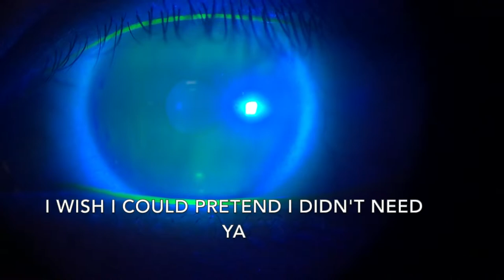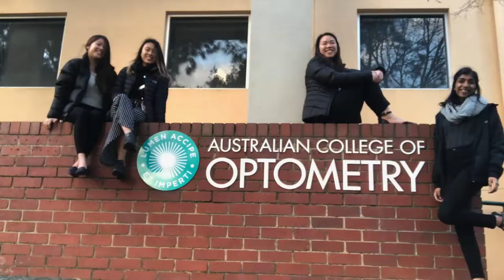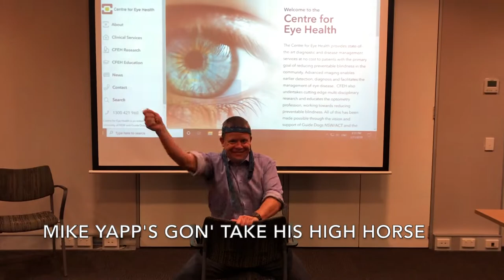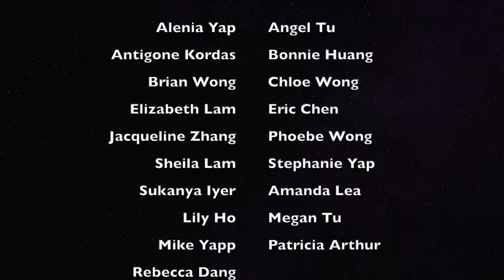UNSW Optometry 2019 Grad Music Video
Congratulations to UNSW Optometry's Graduating Class of 2019!

Original songs:
Senorita - Shawn Mendes & Camila Cabello
Boy With Luv - BTS ft. Halsey
Old Town Road - Lil Nas X ft. Billy Ray Cyrus